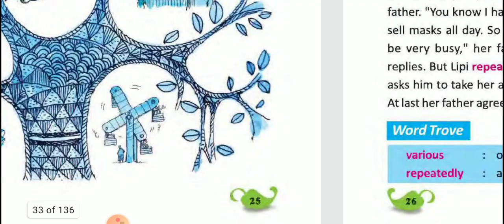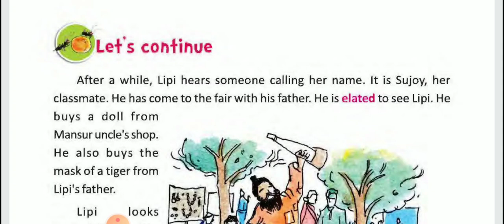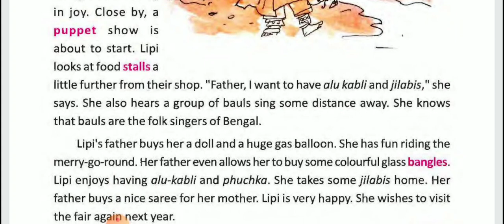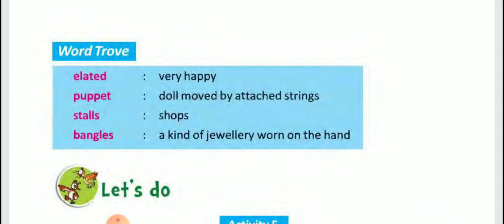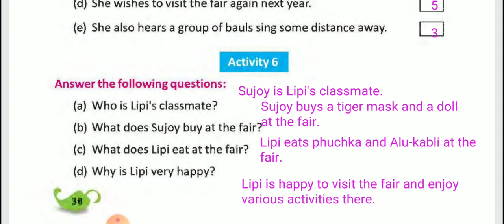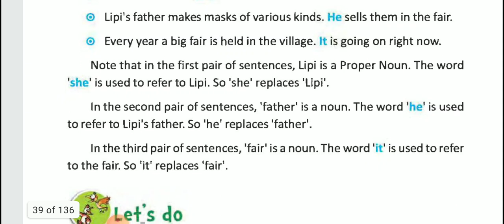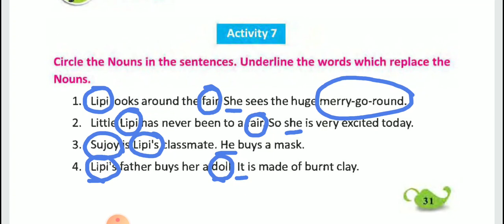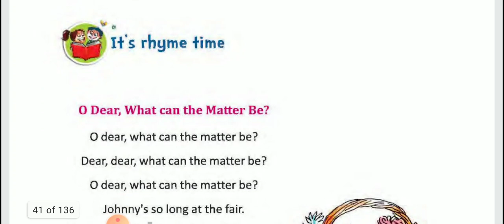Class 4 lesson 2 part 2